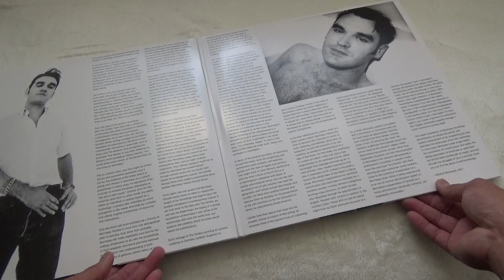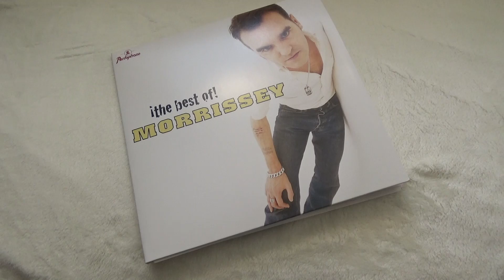Everyday Is Like Sunday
the best of MORRISSEY